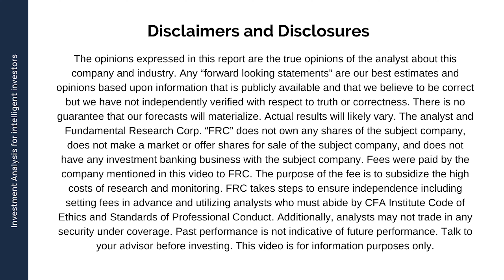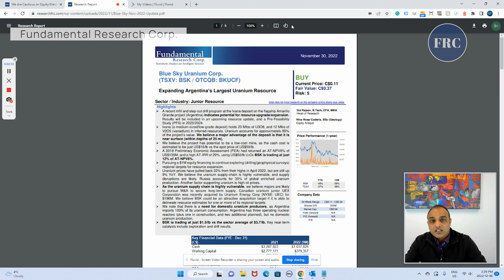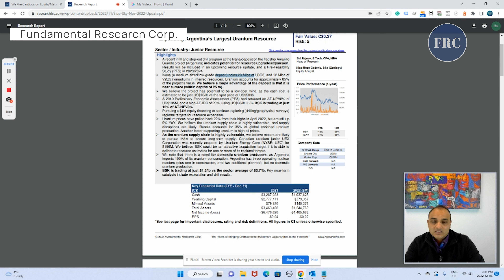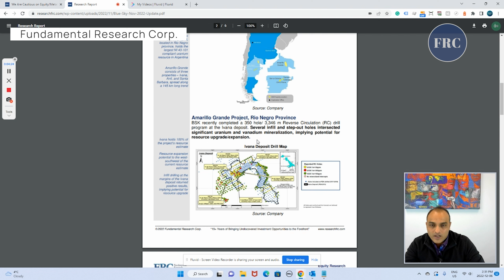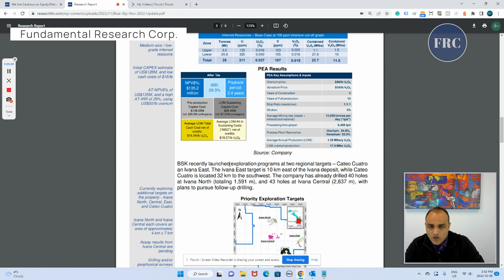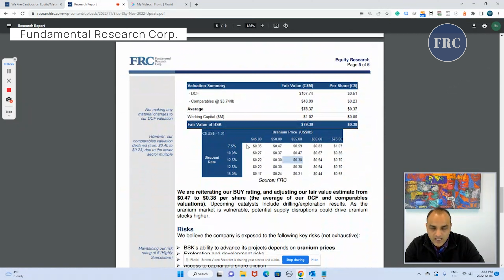Expanding Argentina’s Largest Uranium Resource - Analysts' Ideas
In this video, our Head of Research will talk about the latest research report on Blue Sky Uranium Corp. (TSXV: BSK / OTCQB: BKUCF). About our head of research:  Siddharth Rajeev, B.Tech (Electronics Engineering), MBA (Finance), CFA.

Highlights

A recent infill and step-out drill program at the Ivana deposit on the flagship Amarillo Grande project (Argentina) indicates potential for resource upgrade/expansion. Results will be included in an upcoming resource update, and a Pre-Feasibility Study (PFS) in 2023/2024.

We believe the project has potential to be a low-cost mine, as the cash cost is estimated to be just US$16/lb vs the spot price of US$50/lb.

Uranium prices have pulled back 22% from their highs in April 2022, but are still up 9% YoY. We believe the uranium supply-chain is highly vulnerable, and supply disruptions are likely. Russia accounts for 35% of global enriched uranium production. Another factor supporting uranium is high oil prices.